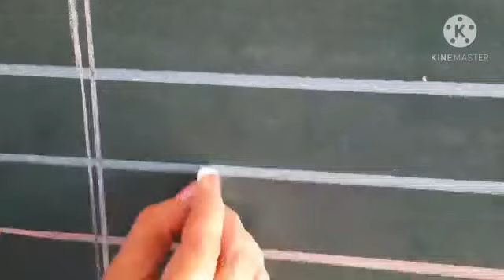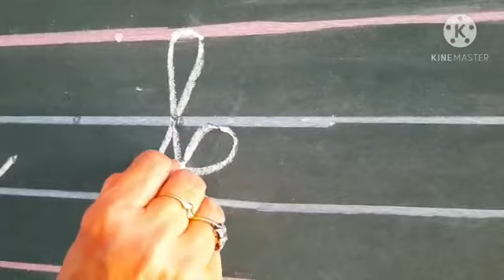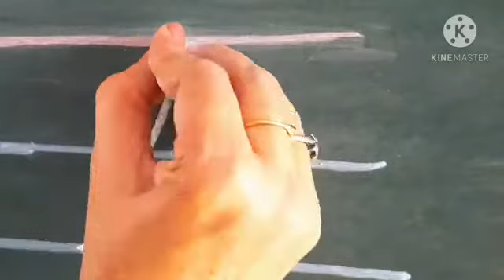Topic- Write cursive 'k'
Ankur School
Class -Nursery
Session-2020-21
Subject- English
Sub Teacher- Ms. Chandana